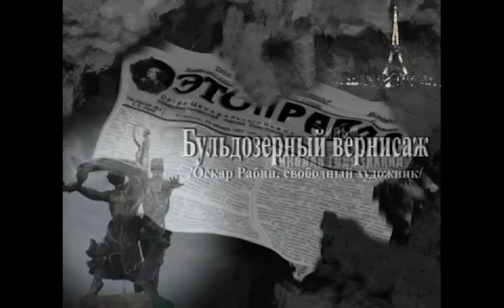КИНЗА 2010 ___2 день